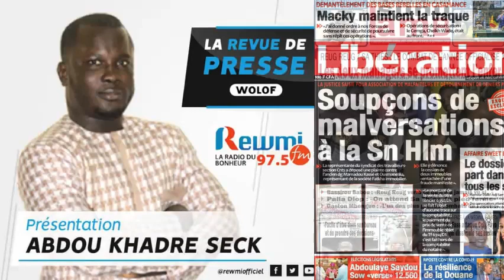REVUE DE PRESSE DU 05 04 2022 AVEC ABDOU KHADRE SECK WLF